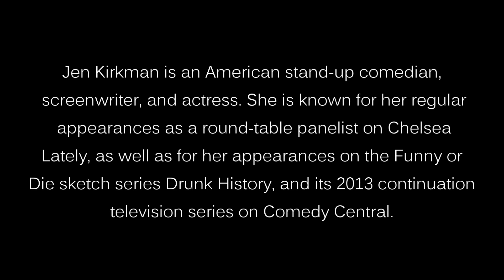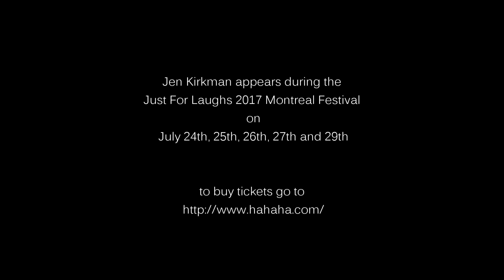JFL17 - Jen Kirkman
Jen Kirkman will be appearing at the Just For Laughs 2017 Montreal Festival from July 24th to the 30th.

ABOUT JEN KIRKMAN
Jennifer Ann "Jen" Kirkman is an American stand-up comedian, screenwriter, and actress.

She is known for her regular appearances as a round-table panelist on Chelsea Lately, as well as for her appearances on the Funny or Die sketch series Drunk History, and its 2013 continuation television series on Comedy Central.

She has released four comedy albums:
Self Help (2006), Hail to the Freaks (2011), I'm Gonna Die Alone (And I Feel Fine) (2016), and Just Keep Living? (2017).

Her debut book, I Can Barely Take Care of Myself: Tales From a Happy Life Without Kids, was published in April 2013, and became a New York Times bestseller.

JUST FOR LAUGHS MONTREAL FESTIVAL
The Just For Laughs Festival runs from July 12th-31st, 2017 in Montreal, Canada.

SPECIAL THANKS TO ASIF AT WELEETS FOR EDITING THE VIDEO/AUDIO